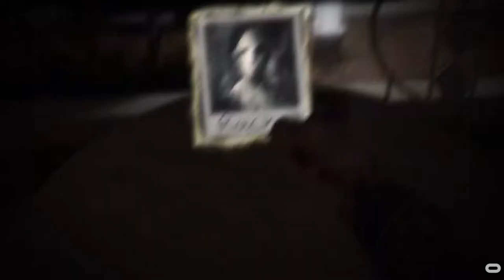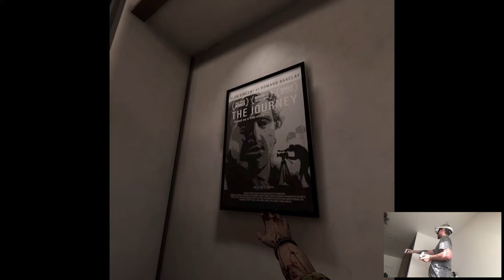OVERVIEW - Wraith: The Oblivion - Afterlife | Part X Gameplay | Oculus Quest 2 VR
Hi

The only release for today (no Resident Evil 4 at the end of the day, sad face).  I dunno if the video will reflect that but the atmosphere inside this game is kinda crazy like, I don't think I've felt that way in any other horror title so far, it's heavy, even though I didn't reach far. Anyways now that all things concerning yesterday's showcase is wrapping up, we're back to our normal schedules. I'm currently in Swarm editing process, I actually recorded more Deisim since it really drew me in and I couldn't wait more to play it, might become a little playlist on its own, we'll have to see how I'll plan it out. More than half of my vacation is already gone and I've done lots of stuff so, I'm happy about the progress.

0:00 - Intro
1:21 - Gameplay
8:45 - Thoughts

Short PC specs:

i9-9900KS
RTX 2080ti
32GB RAM 3200MHz
2TB SAMSUNG 970 EVO PLUS M.2